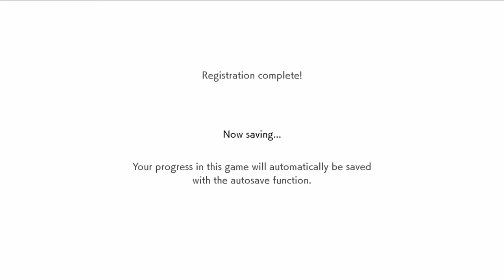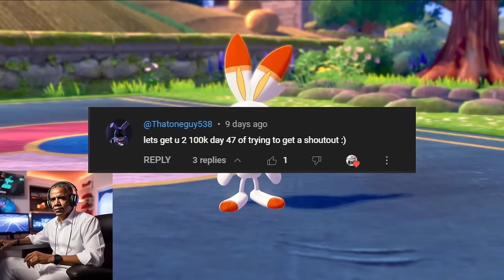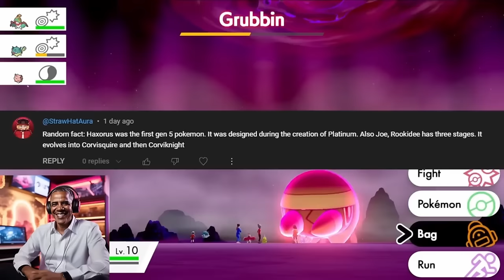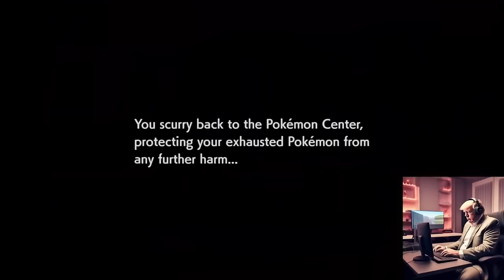Presidents Play Pokemon Sword Compilation | Parts 1 - 5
Join the boys for a compilation of their new series and journey through the Galar Region in Pokemon Sword from Parts 1 to 5!

✅  About Discoml:

Hi, I make videos about the US Presidents playing games, usually Pokemon. The voices you hear are created with AI and not to be taken seriously however everything said and gameplay shown is my own original work! The characters shown here also DO NOT in any way represent the real people they portray! Everything you see here should be considered a parody and satire!